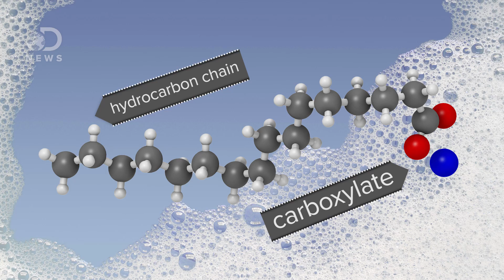Why You're All Washing Your Hands Wrong!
This is an older video from Seeker but it's more important now than ever to wash your hands during the Coronavirus Pandemic.

Washing our hands helps prevent the spread of harmful bacteria and viruses. But are we doing it right?

Hand Washing Practices in a College Town Environment
"Many people do not wash their hands when the behavior in which they engage would warrant it. Most research of hand washing practices to date has taken place in high-traffic environments such as airports and public attraction venues. These studies have established a persistent shortcoming and a gender difference in hand washing compliance."

Five Reasons Why You Should Probably Stop Using Antibacterial Soap
"A few weeks ago, the FDA announced a bold new position on antibacterial soap: Manufacturers have to show that it's both safe and more effective than simply washing with conventional soap and water, or they have to take it off the shelves in the next few years."

Show Me the Science- How to Wash Your Hands
"Keeping hands clean is one of the most important steps we can take to avoid getting sick and spreading germs to others. Many diseases and conditions are spread by not washing hands with soap and clean, running water. CDC recommends cleaning hands in a specific way to avoid getting sick and spreading germs to others."